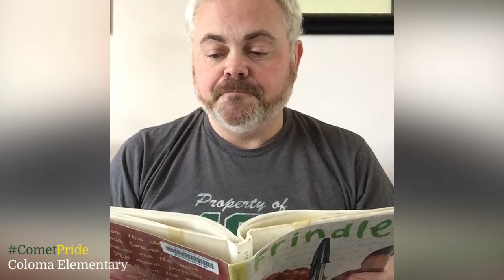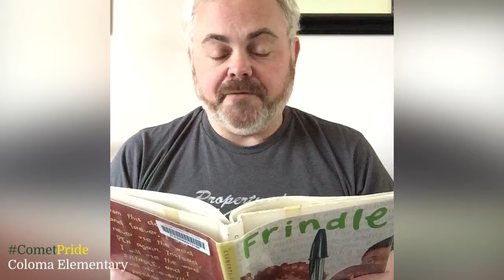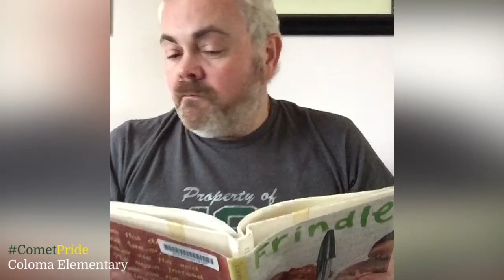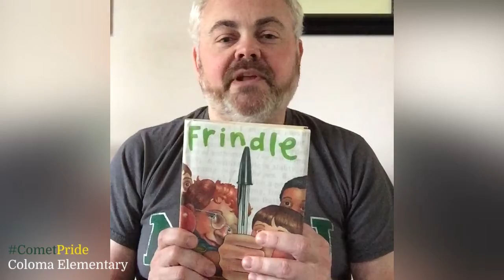Storytime with Mr. Klein - Episode 20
Join Mr. Klein for today's chapter!